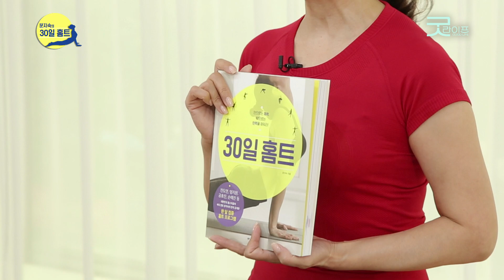30일 후 나도 모르게 완성되는 몸매의 기적!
하루 2분씩 늘려 30일 동안 진짜 예쁘고 건강한 몸을 만든다!
손예진, 공효진, 전도연 등 톱스타들의 바디 멘토 문지숙이
전격 공개한 30일 홈트 플랜!

그 첫 번째 시간, 발 운동!
신체를 떠받들고 있는 발, 하지만 발은 항상 뒷전!
알고 있나요? 발이 예뻐야 상체가 예뻐진다는 사실을?!
세계적으로 주목받고 있는 발 운동 ‘베어풋(barefoot)' 운동이 공개된다!

1편 ‘발 운동’을 시작으로
2편 ‘상체 운동’
3편 ‘하체 운동’
4편 ‘코어근육운동’이 차례로 업로드됩니다!

더 이상 미루지 말고 당장 오늘부터
집에서! 안전하게 이쁜 몸매 가꿔 보세요!

‘문지숙의 30일 홈트’ - 매주 토요일 오후 5시 업로드
문지숙 필라테스 스튜디오